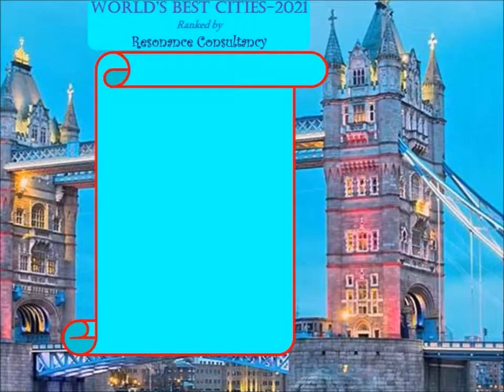தலை நகரங்களின் தலை நகர் - World Best Cities Part. 1 - உலகின் உன்னத நகரங்கள் பகுதி. 1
A virtual tour to 100 best cities in the World ranked in 2021 by Resonance consultancy based on 25 factors:
Five cities in this videos are:
LONDON,
NEW-YORK,
PARIS,
MOSCOW,
TOKYO